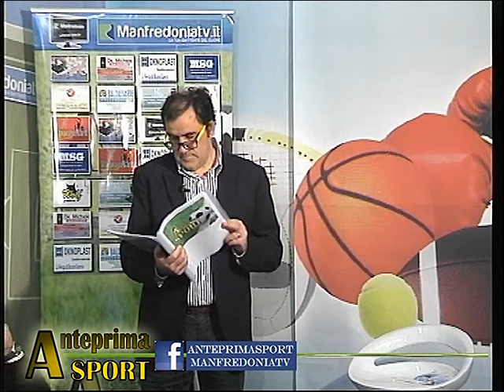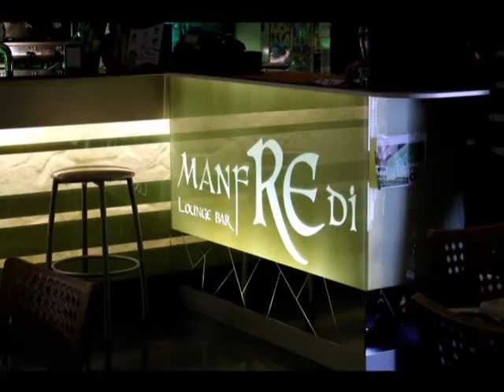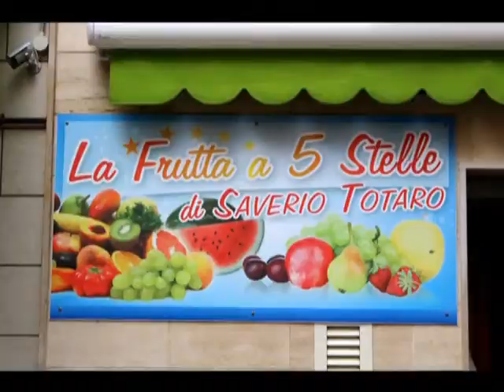3003 04 15 Anteprima Sport 1p